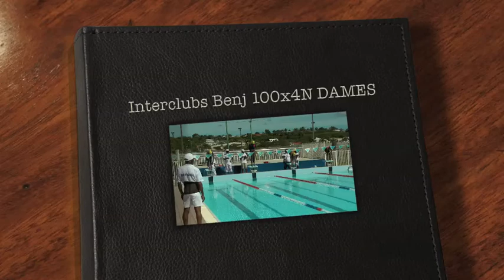Interclubs Benj 100x4N DAMES